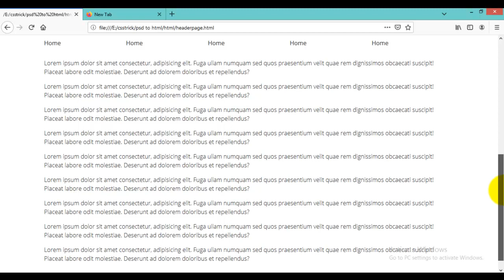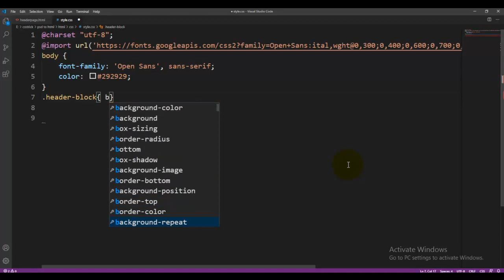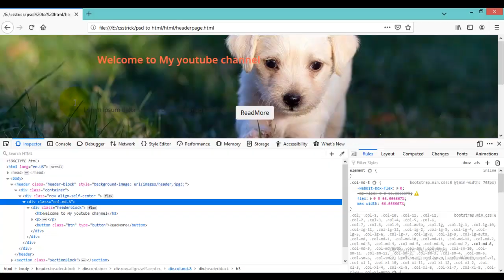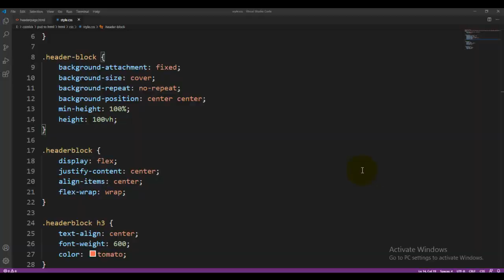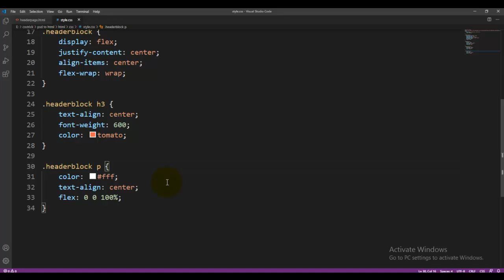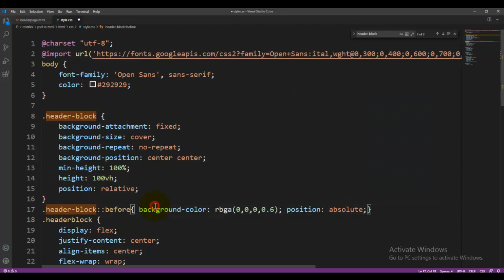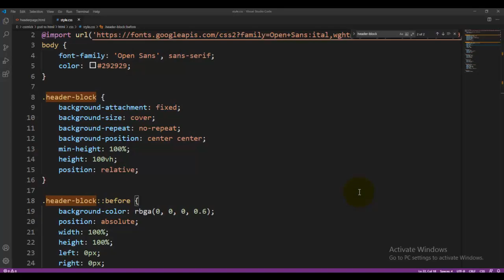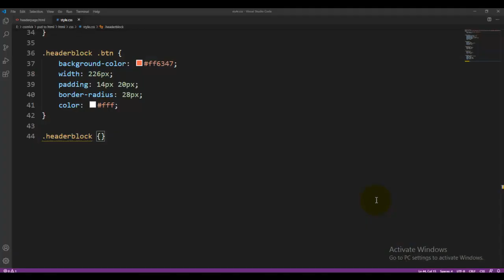How to create parallax scrolling with CSS by techno sunita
About video
The key to creating the parallax container is to set the background-image property with the image of your choosing and then set the background-attachment property to fixed . The fixed value fixes the position of the background image relative to the viewport

amazon
1. techno sunita
2. technosunita
3.css tutorial
4. web design css tutorial
5. css
6. css tutorial in hindi
7. Html

1. What is a parallax header?
2 .What is a parallax banner?
3 How do you add parallax effect?
3. How do you code parallax scrolling?
4 How To Create a Parallax Scrolling Effect
5 Create a layered parallax effect with HTML & CSS
Simple Pure CSS Parallax Scroll Tutorial
What is a parallax in HTML?
How to use parallax in web design?
What is the small parallax effect in CSS?
What is the background parallax on scroll?
Design a Parallax Webpage using HTML and CSS
Parallax scrolling effect using CSS
How To Create Simple Parallax CSS Effects
Parallax scrolling examples
Parallax effect: CSS examples